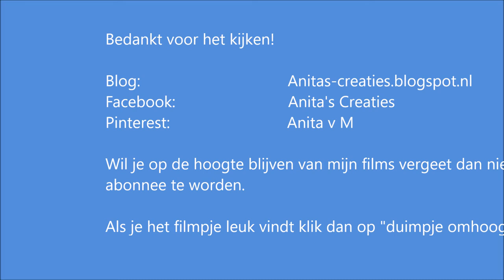Mixed Media Card Tutorial with Lindy's gang stamp sprays - by Anita